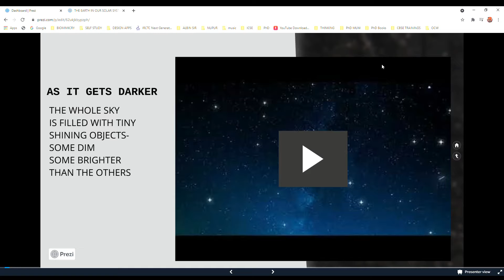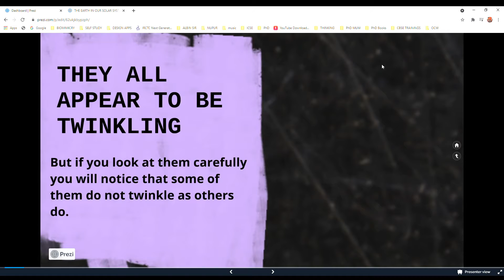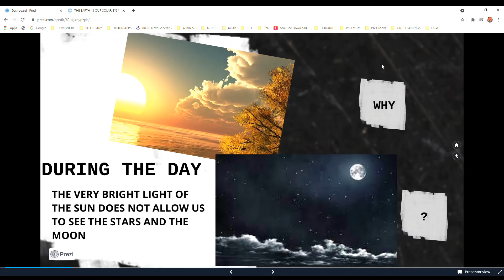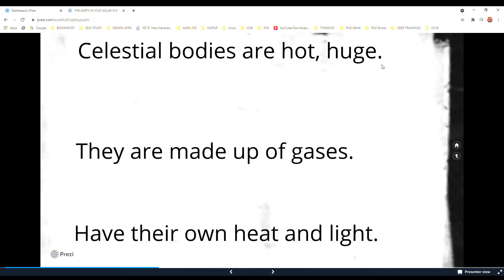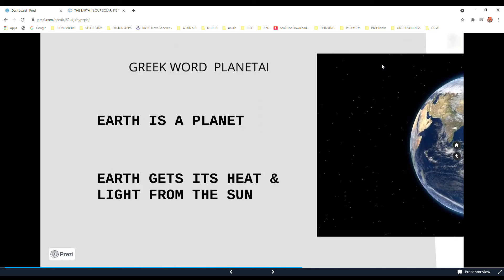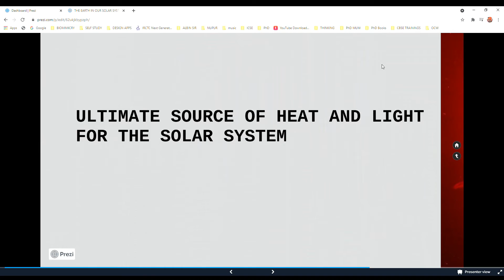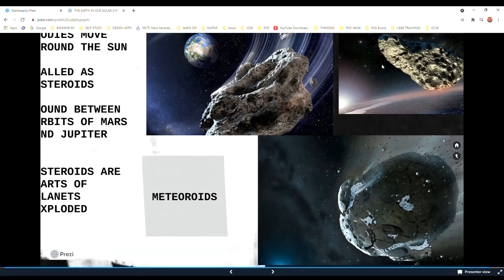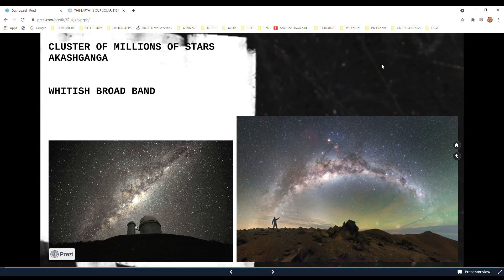THE EARTH IN OUR SOLAR SYSTEM GRADE 6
"Consider the Stars" as performed by Keith & Kristyn Getty from their new album "Evensong"